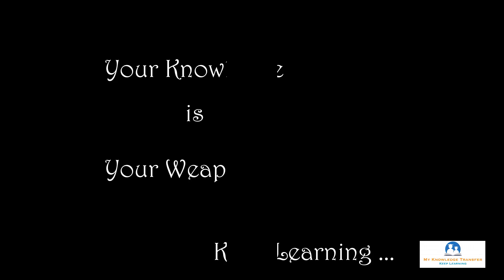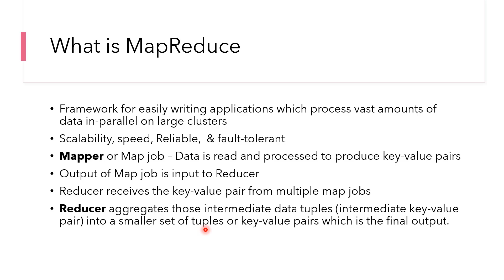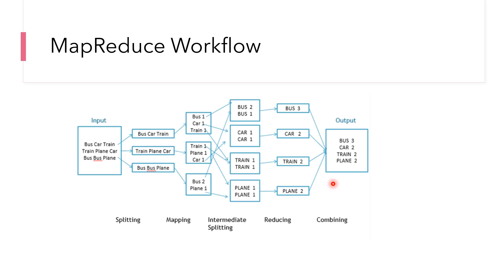MapReduce explained - தமிழில் || BigData MapReduce || Hadoop Architecture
Hi Friends,
In this video, I have shared my knowledge on what is MapReduce in Tamil. MapReduce used for data processing in Hadoop Architecture

Hope this video will be useful & informative.

Keep watching & continue your support.